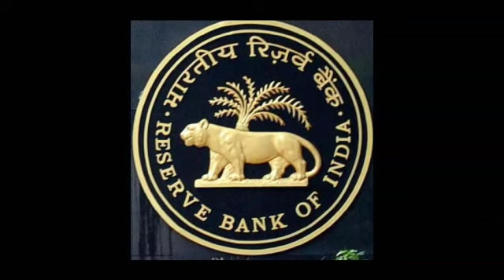Bank Examinations /IBPS Exams / வங்கித் தேர்வுகள் /Dr.A.RAJA / SBI PO / SBI SO / SBI clerk /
Dr.A.RAJA / Editing Andrew Joseph